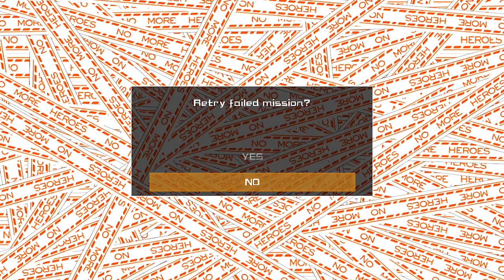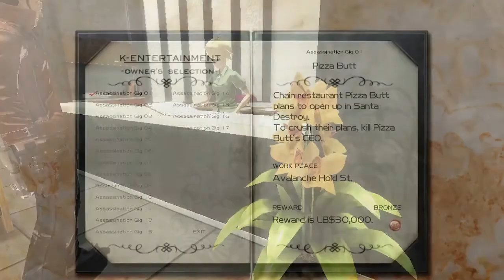Let's Play No More Heroes: Heroes' Paradise (Uncut): #25 - Auf dem Weg zu Rang 4